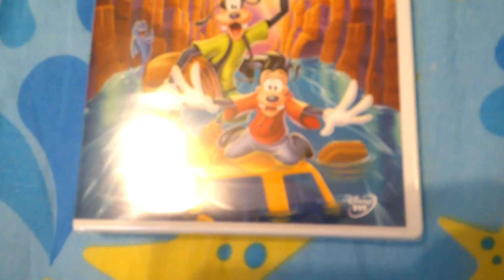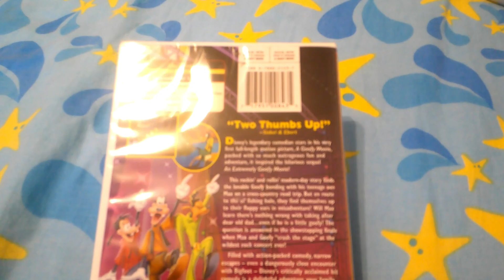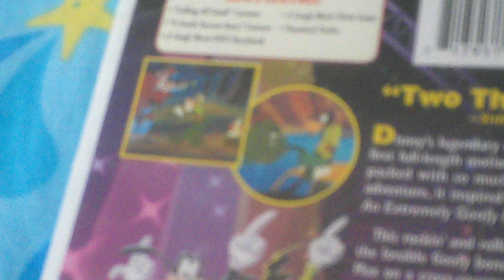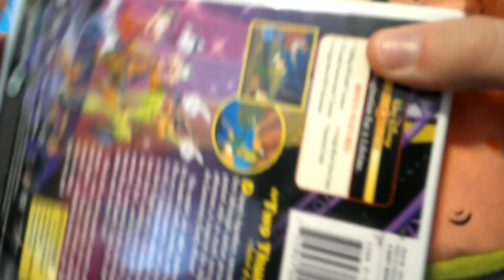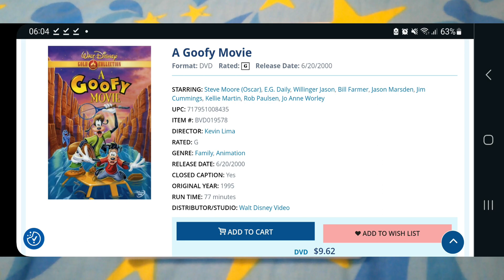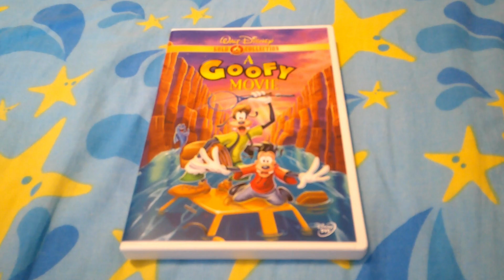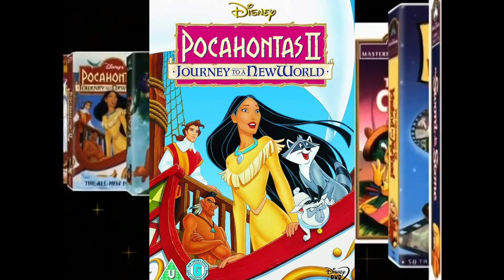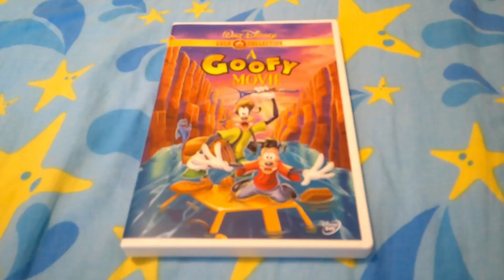A Goofy Movie (1995) | DVD Unboxing & Review (R1 DVD) | [The Disney Collection]